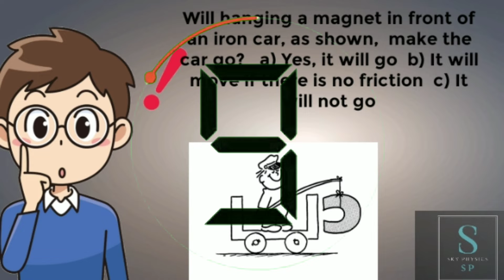Quiz-6 || THINK PHYSICS || Magnet car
LET'S  THINK SOMETHING UNIQUE

Quiz is a quick and informal assessment of student knowledge✌🏻